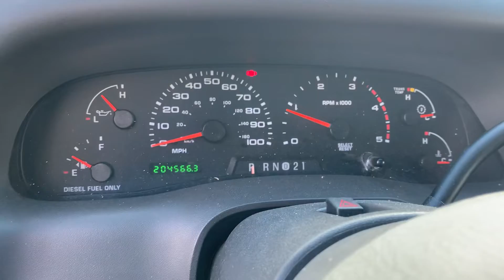Used 2002 Ford F-250 Lariat (BB65997A)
We provide AIRPORT TRANSPORTATION and NATIONWIDE DELIVERY OPTIONS. We are conveniently located on State Route 2 (904 Stryker St.) Archbold, Ohio, 5 miles south of the Ohio Turn Pike Exit 25 and 6.2 miles north of St Rt 6.  * Easy access from any location.